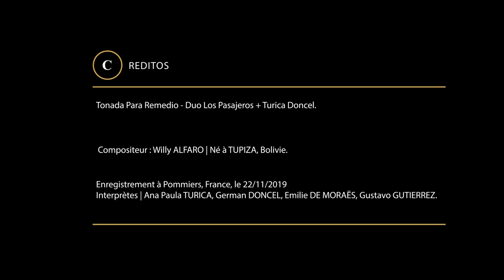Tonada Para Remedios : Duo Los Pasajeros & Duo Turica Doncel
Tonada Para Remedios | Auteur: Willy ALFARO
Interprètes | Emilie De Moraës, Gustavo Gutiérrez, Ana Paula Turica, German Doncel
Enregistrement à Pommiers FRANCE novembre 2019